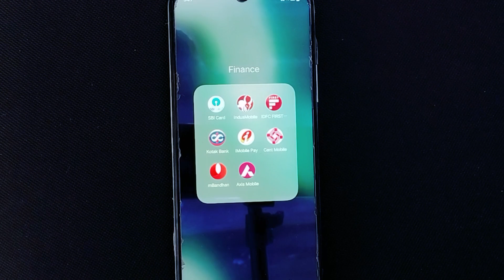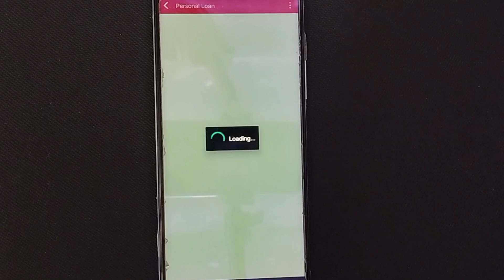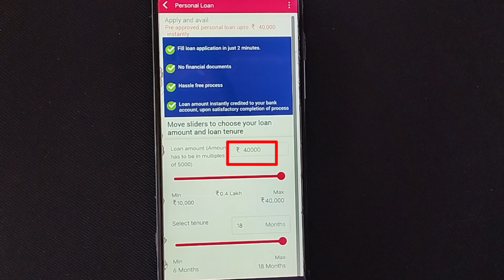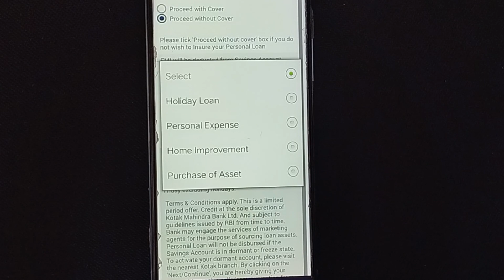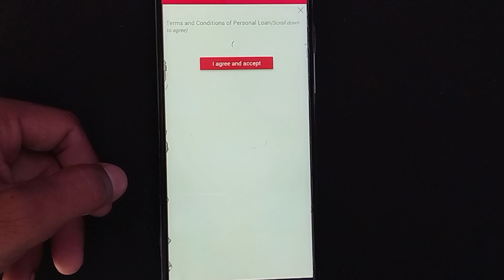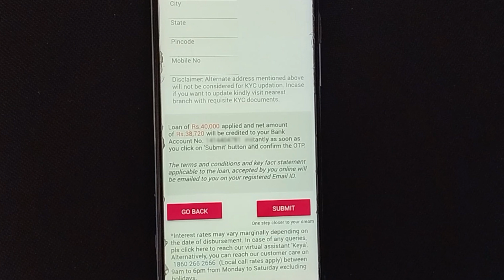kotak 811 se personal loan kaise le | kotak instant personal loan [ 2023 new ]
kotak 811 se personal loan kaise le | kotak instant personal loan